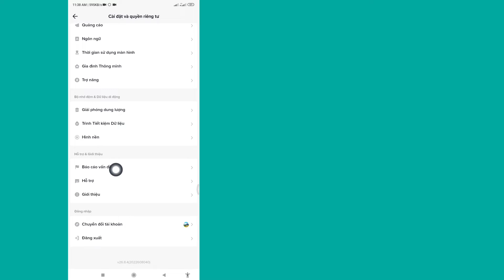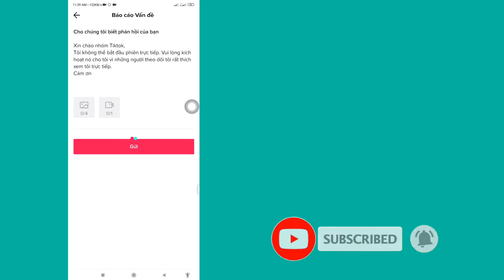Cách Phát Trực Tiếp Trên TikTok Mà Không Có 1K Người Theo Dõi || (2022)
Cách phát trực tiếp trên TikTok mà không cần có 1000 người theo dõi.  Vì vậy hãy xem kỹ video này và đừng bỏ qua video này nếu bạn bỏ qua video này thì bạn sẽ không hiểu rõ lắm vì vậy nếu có vấn đề gì bạn có thể hỏi tôi và bình luận bên dưới tôi sẽ cố gắng giải quyết vấn đề của bạn nếu bạn thích video này thì hãy nhấn  thích và đăng ký kênh của tôi cảm ơn bạn.,